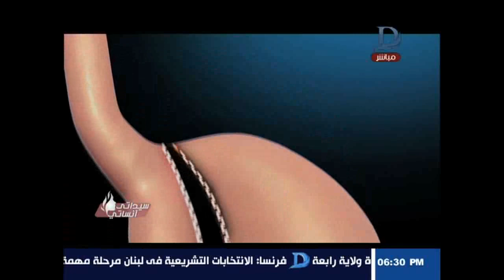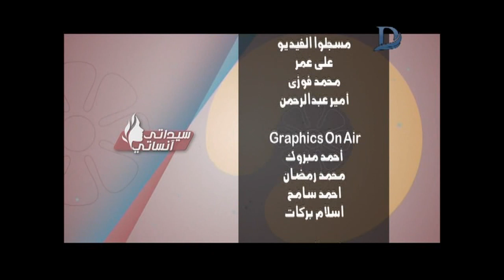برنامج سيداتي انساتي - مع "حنان الديب" و ليلى شندول حلقة 7-5-2018